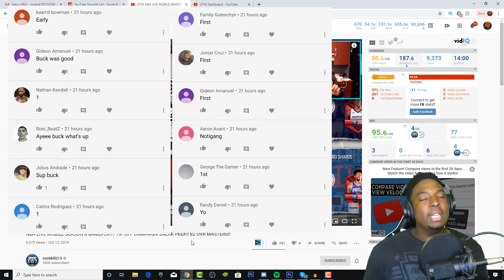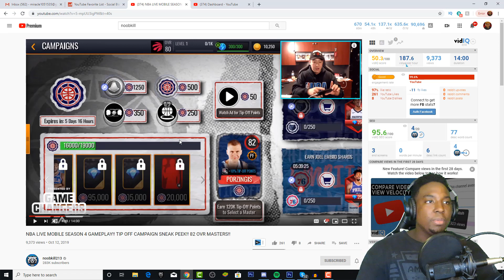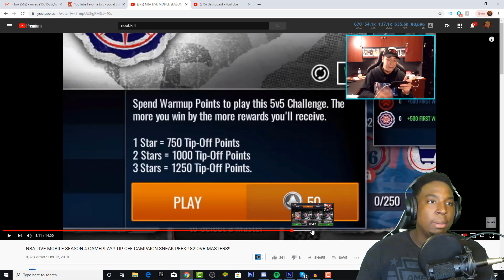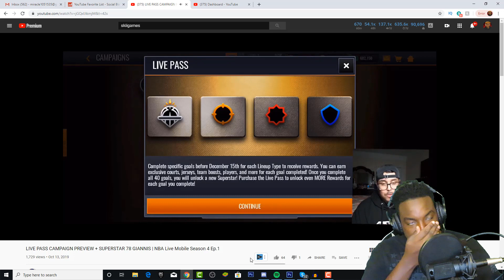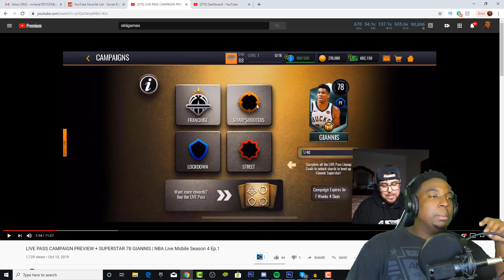THE FIRST PROMOS OF NBA LIVE MOBILE SEASON 4!!! ARE THEY GOOD???